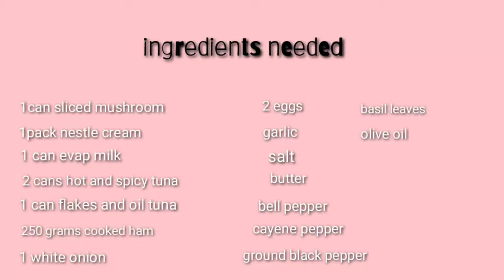THE BEST AND HEALTHY CARBONARA SAUCE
Satisfy your family's craving for Carbonara with - creaminess and richness like no other. When you create from the heart, they taste the love. Know Your Cream. Creamy Recipes

Ingredients:

1 can sliced mushroom
1 pack nestle cream
1 can evap milk
2 cans hot and spicy tuna
1 can flakes and oil tuna
250 grams cooked ham
1white onion
2 eggs
garlic
salt to taste
butter
bell pepper
cayene pepper
ground black pepper
basil leaves
olive oil

Mixture:
2eggs,  1 nestle cream and 1can of evap milk

 Procedure:

1.Saute the mushroom, butter,  onions, ham,   then add 2 cans hot and spicy tuna and 1can flakes and oil tuna

2.Season with salt,  ground black pepper,  cayene pepper,  basil leaves

3.Pour the mixture of 2eggs, evap and nestle cream and stir vigorously until creamy then add the bell pepper.

4.garnish parmesan cheese and parsley if you have before serving